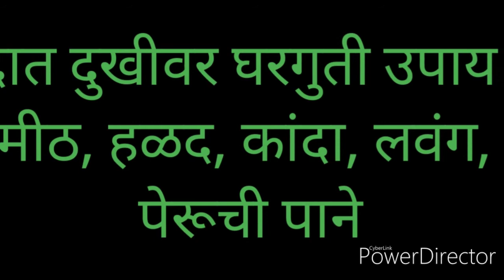दात दुखीवर ४ घरगुती उपाय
आयुर्वेदा संजीवनी shweta
संजीवनी आयुर्वेदा
Shweta patil
  नमस्कार आयुर्वेदा संजीवनी मध्ये मि तुमच्या साठी नवनवीन घरगुती उपाय घेऊन येत असते आज मि तुम्हाला दात दुखत असेल तर काय घरगुती उपाय करायचा ते सांगणार आहे .

दात दुखीवर घरगुती उपाय
दात दुखणे
आयुर्वेदिक उपाय दात दुखीवर मराठीत
       आयुर्वेदा संजीवनी shweta patil , मराठी  दात दुखीवर घरगुती उपाय